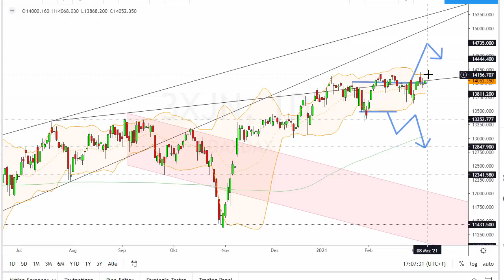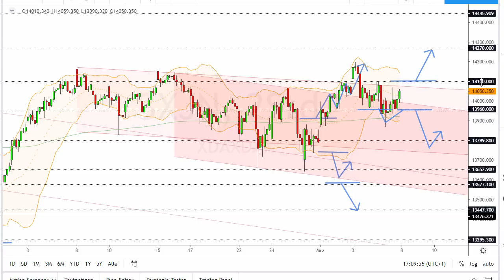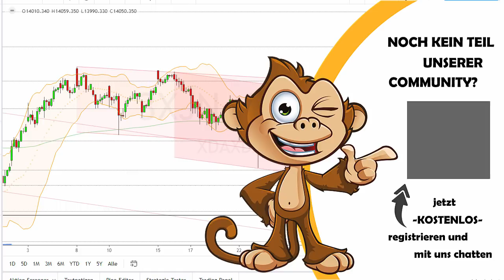Dax Analyse 08.03.2021